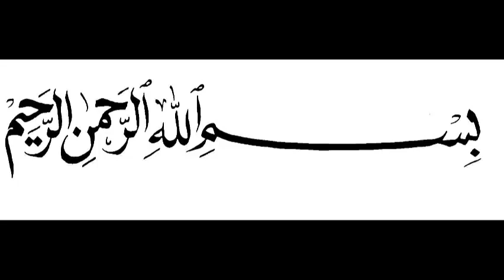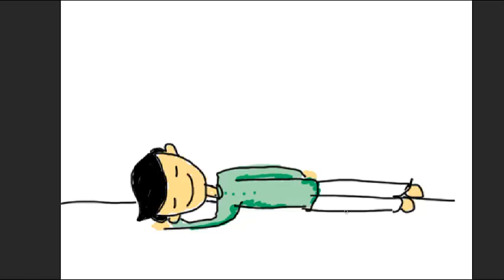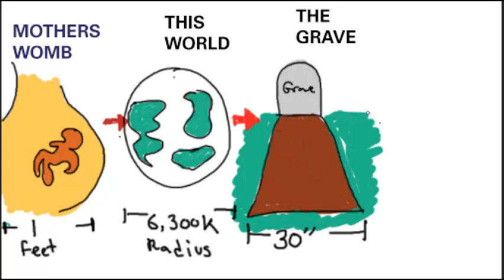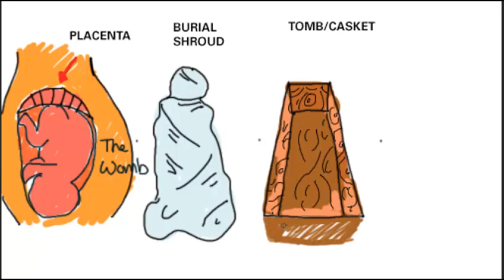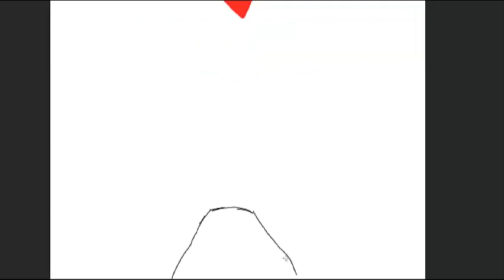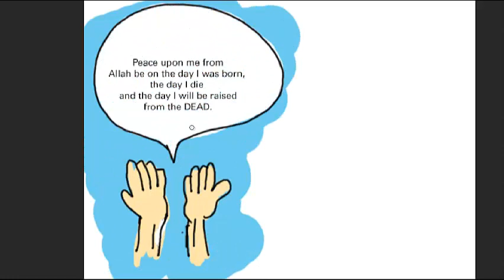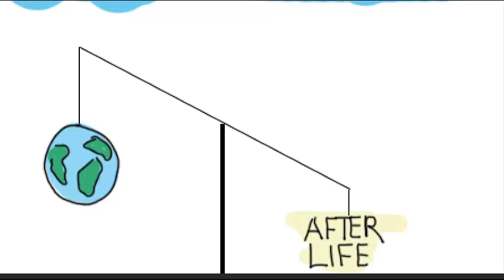Imaam Mustafa Khattab: Stages of Life and Death Illustration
Imaam Mustafa Khattab giving a lecture on Death and Life.